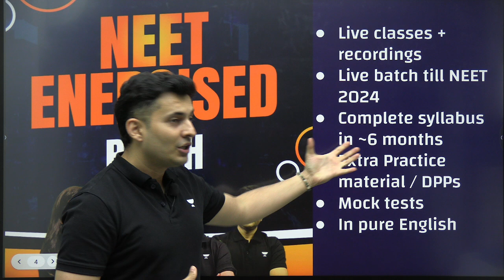Serious About NEET? | Unacademy NEET English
If you're a NEET Aspirants and you're aiming to get good marks in NEET 2024 then this video is for you. In this video famous physics educator Shreyas will be reveling some good news for you guy's.

➤ About the Educator: Produced top 100 AIR in JEE Mains/Advanced NEET many years. Mentored and taught more than 10,000+ Offline and many more online.  B-Tech from NIT Nagpur, Research from IIT Bombay. Top Physics educator in JEE/NEET English.

You can enroll to Unacademy Subscription and get the following benefits:
1. Learn from your favorite teacher
2. Dedicated DOUBT sessions
3. One Subscription, Unlimited Access to Live Online Classes and Videos
4. Real-time interaction with best-in-class teachers
5. You can ask doubts in live online classes
6. Limited students in each Class
7. Download the videos & watch them offline